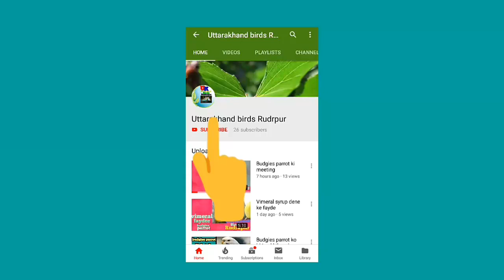Budgies parrot ko chawal dene ke fayde